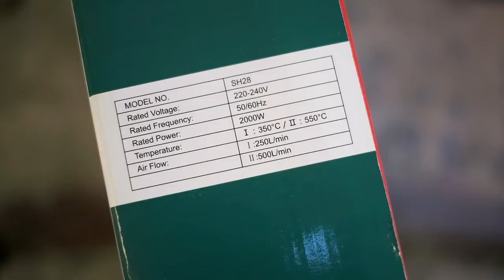REVIEW MESIN PEMANAS HEAT GUN MAILTANK JS SH-28 2000W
MAILTank Heat Gun adalahproduk multifungsi. Keunggulan produk :

Suhu presisi 550 derajat celcius
Dilengkapi dengan
2 pilihan kecepatan
Handle ergonomis
Dapat digunakan untuk menempel stiker dan kaca film mobil, menyambung selang hingga menghapus cat lama.

RETED VOLTAGE : 220-240V
RATED FREQUENCY : 50/60HZ
RATED INPUT POWER : 2000W
TEMPERATURE : I : 350C / II : 550C
AIR FLOW : I : 250L/MIN, II : 500L/MIN